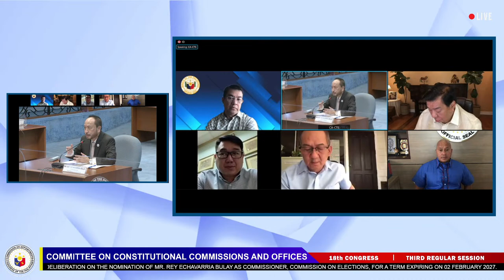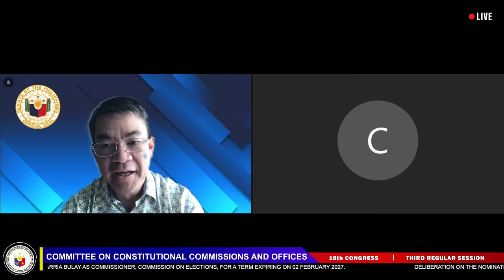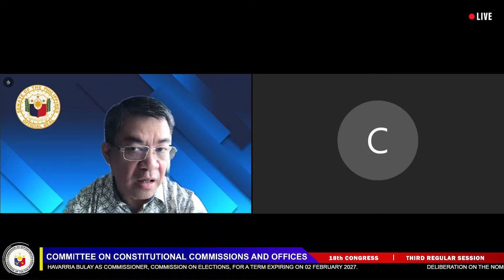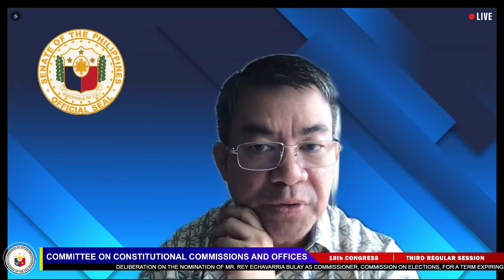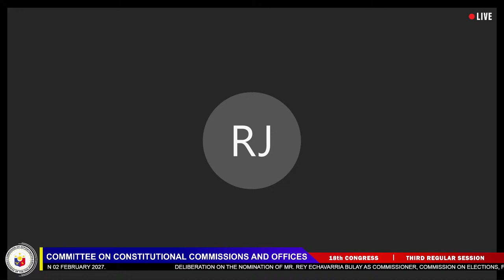CA COMMITTEE MEETING ON CONSTI. COMMISSIONS & OFFICES, CAUCUS & PLENARY SESSION (DECEMBER 1, 2021)